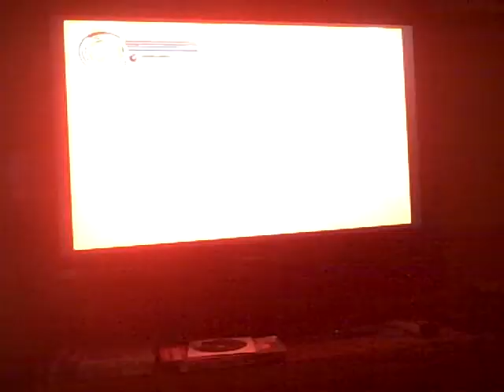King's Field TAC Walkthrough 9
So now we go and do the skeleton room, make sure that water runs from the fountain, grab the light crystal, and move on to the next area previous to the shooting arrows in the Guardian's chamber.